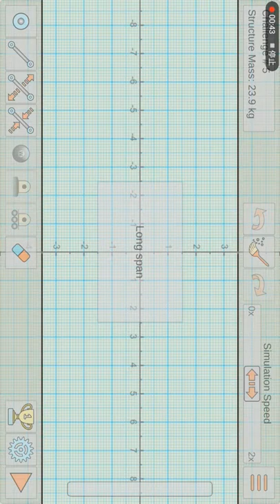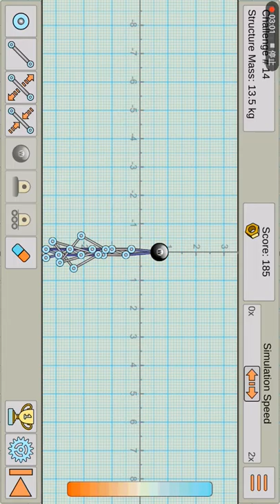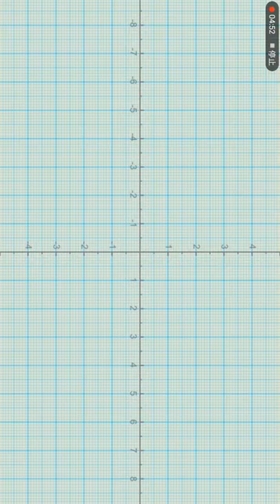Truss Me Challenges Perfect Walkthrough 8,633 points!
Truss Me 24 Challenges triple stars solutions, total score 8,633 points.